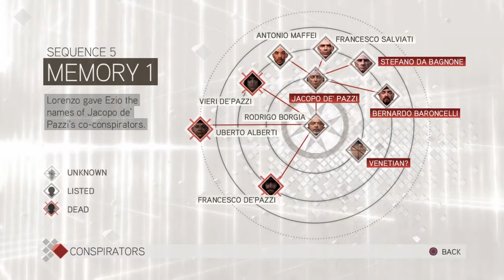Assassin's Creed 2 – Sequence 5 - Part 1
Florence 1478, Ezio speaks with Lorenzo about the attack and is given a list of names and a codex page.
Ezio takes on some assassination contracts and takes more codex pages.